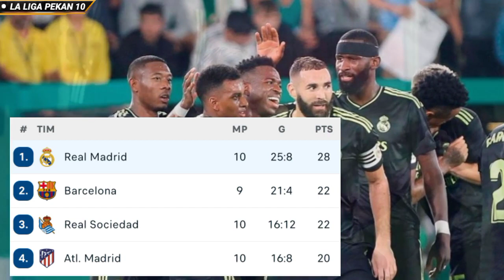Elche vs Real Madrid Tadi Malam | Hasil Bola Tadi Malam | Hasil Liga Spanyol Tadi Malam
Elche vs Real Madrid Tadi Malam dalam hasil bola tadi malam atau hasil liga Spanyol tadi malam pada pertandingan la liga Spanyol 2022 pekan 10 dimana Real Madrid menang dengan skor 3-0 lewat gol dari Valverde,Benzema dan Marco Asensio, kemenangan Real Madrid tsb membuat mereka Kokoh di puncak klasemen la liga Spanyol terbaru dengan koleksi 28 poin.
Elche vs real Madrid tadi malam atau real Madrid tadi malam dalam hasil bola tadi malam di pertandingan la liga Spanyol 2022 pekan 10.